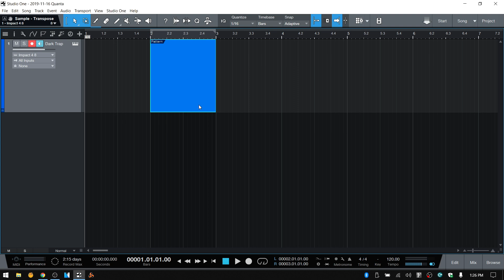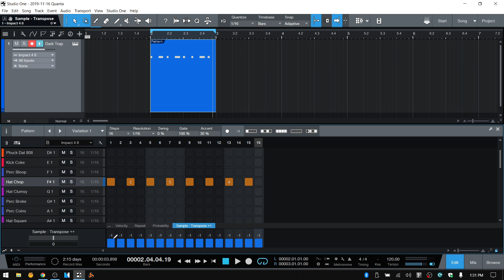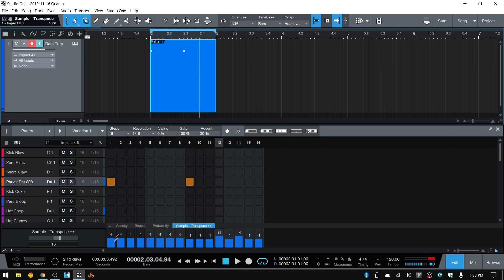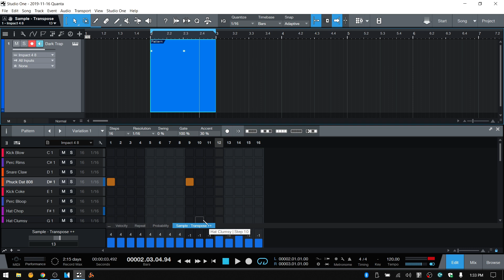Presonus Studio One Quick Tip | Pitching Hi Hats and 808s in Patterns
If you've been wishing you could dynamically alter the pitch of your hi hats and 808s within the pattern editor of Presonus Studio One, I've got a little work-around to make this happen.  It isn't the cleanest method, but it'll get it done!